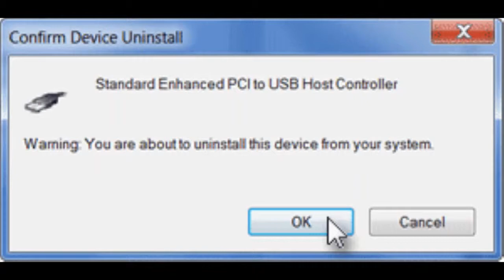How Fix Your Optishot Swing Pad - Sensors not lighting up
If you find your Optishot Swing Pad's sensors are not lighting up after plugging it into your computer, try this simple fix. This happened to me a few times and was fixed through my device manager. Hope this helps.